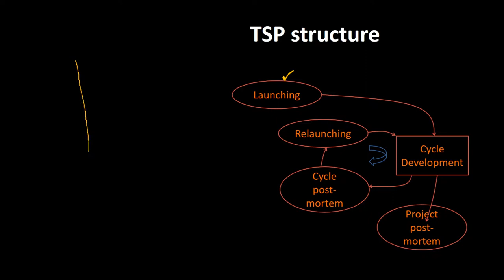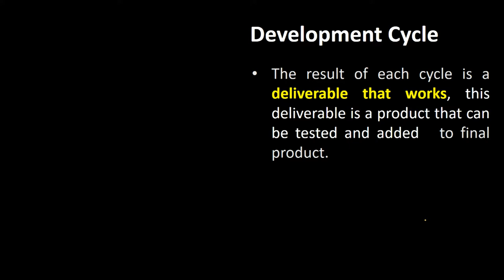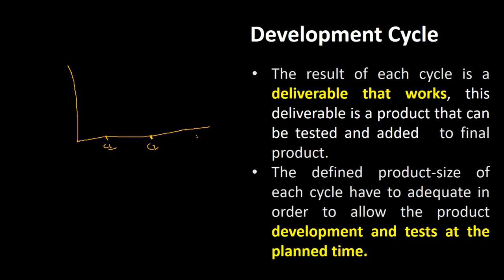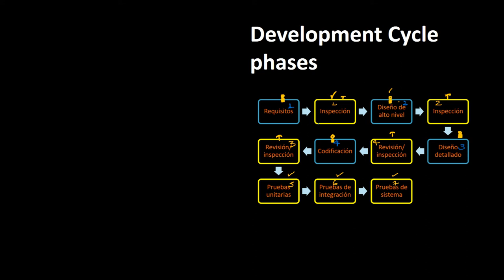Team Software Process 4/4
Cuarto video introductorio TSP